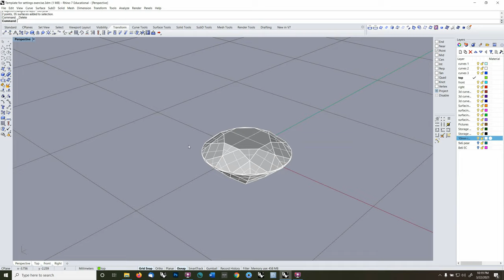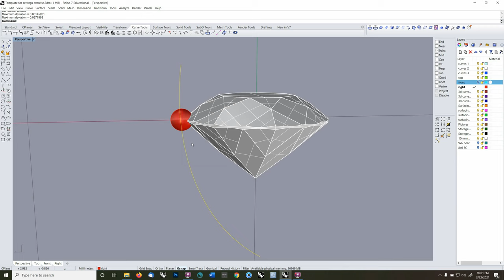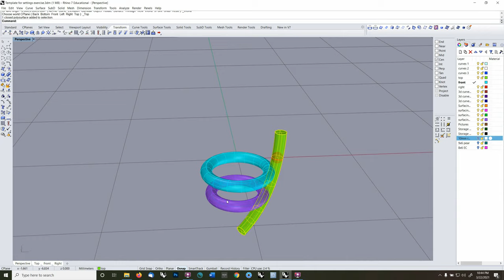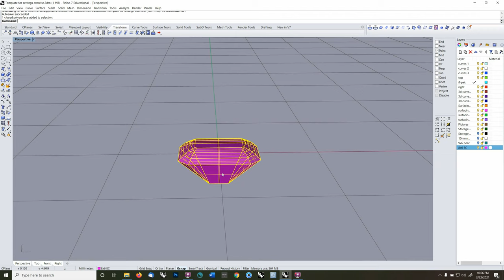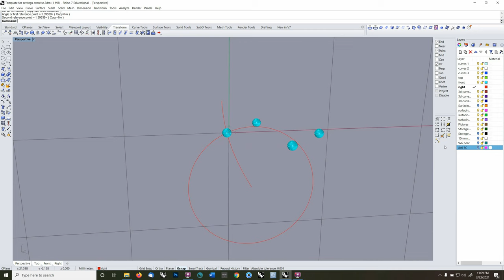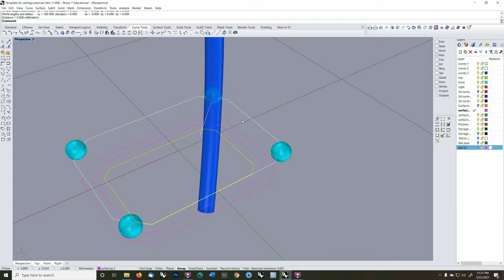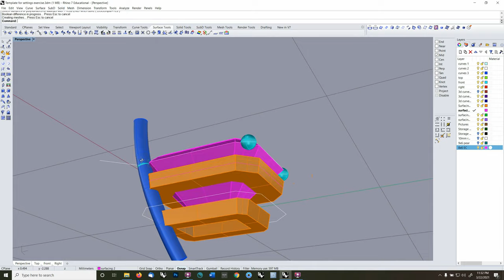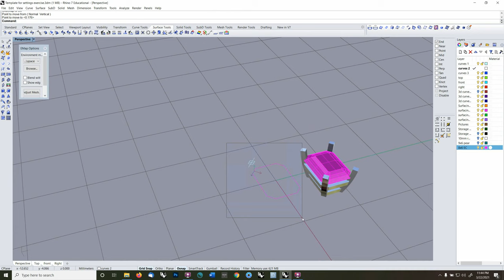Tutorial on wire setting maquettes